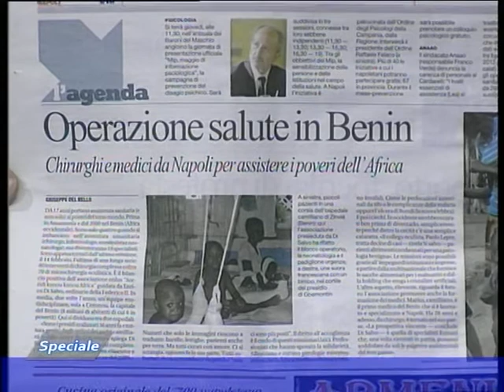TELELUNASET: SPECIALE AFRICA DEL 30 APRILE 2013